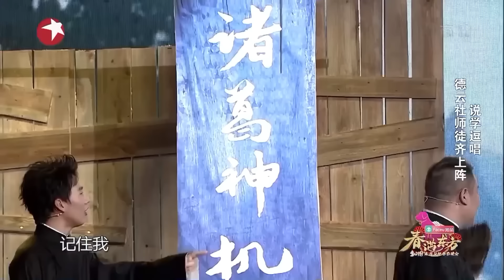【相声精编】郭麒麟 岳云鹏 相声合集 | 抢夺德云一哥 接班 郭德纲 【SMG上海东方卫视欢乐频道】德云社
✨做喜剧行业标杆，打造喜剧盛宴！✨搞笑，我们是认真的！👌

时间轴：
00:00《三大才子》比拼文学功底超爆笑
19:01《一线明星》郭麒麟岳云鹏争抢德云一哥，郭麒麟被耍
33:16《谁是一哥》岳云鹏孙越郭麒麟三人搭档
50:40《不忘初心》郭麒麟阎鹤祥砸场岳云鹏孙越，于谦跟小辈打成一团
1:05:35《今夜我们说相声》岳云鹏带领德云社师兄弟说群口相声
1:21:44《祖宗十九代》郭德纲郭麒麟认亲失败 岳云鹏居然是亲生的？

🏅更多欢乐 正在更新🏅
🔸《欢乐喜剧人1》每周四/五
🔹《欢乐喜剧人2》每周六/日

✨ 五星推荐·全网独播电视剧正片·欢迎回看 ✨

🎙️今晚开放麦.跨界名人励志分享.精彩片段🎙️